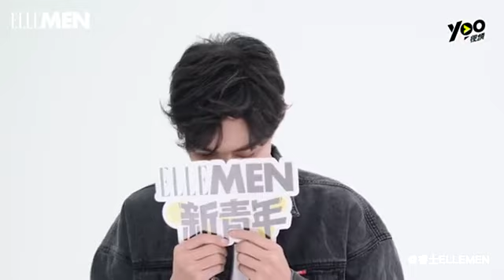【啵啵赞赞】肖战xiaozhan~ ELLE MEN新青年